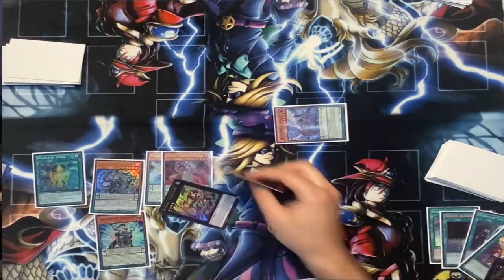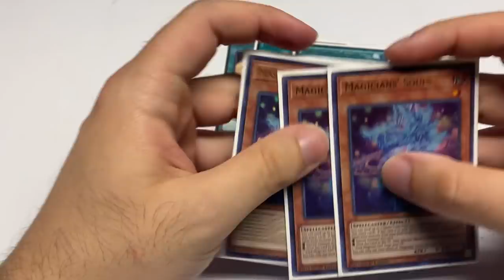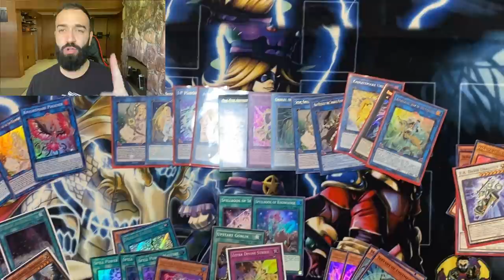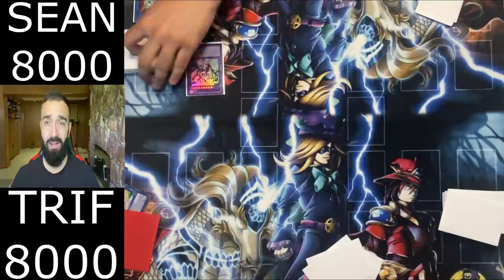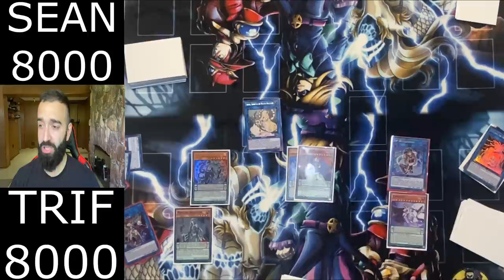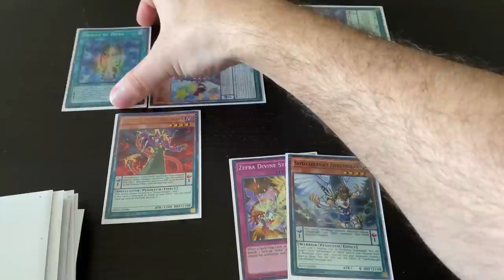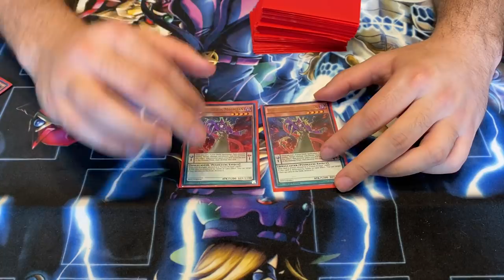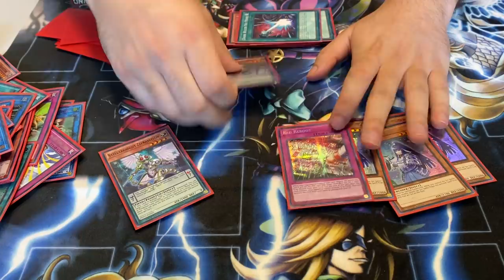BUILDING BUDGET PENDULUMS AT LOCALS... (Toronto Yu-gi-oh! Ep. 1)